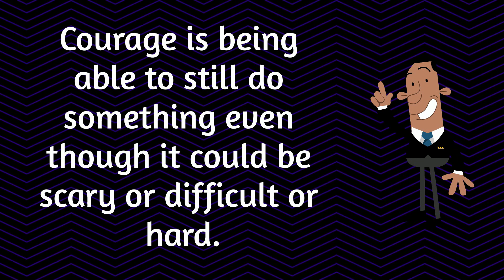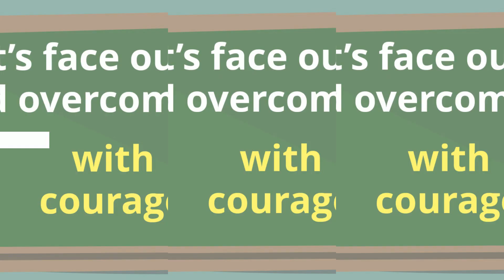Growing Up Yahushan - Courage